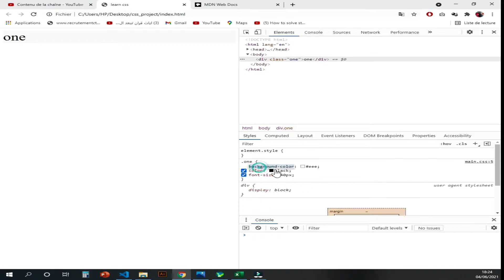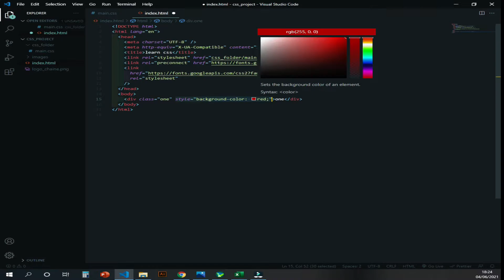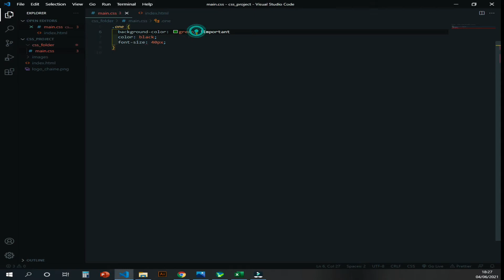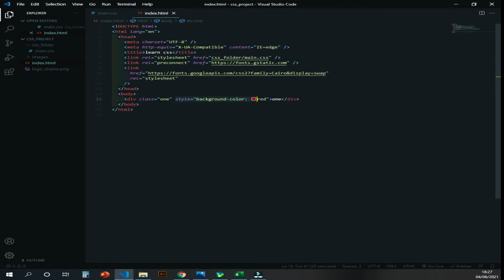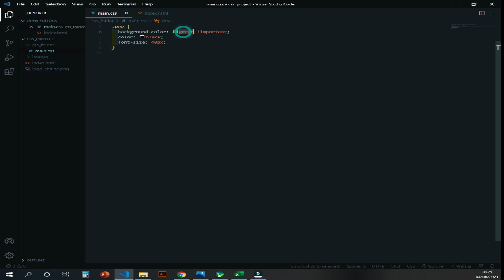CSS #43 !Important Declaration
In this video we learn The !important rule in CSS is used to add more importance to a property/value than normal.

In fact, if you use the !important rule, it will override ALL previous styling rules for that specific property on that element!